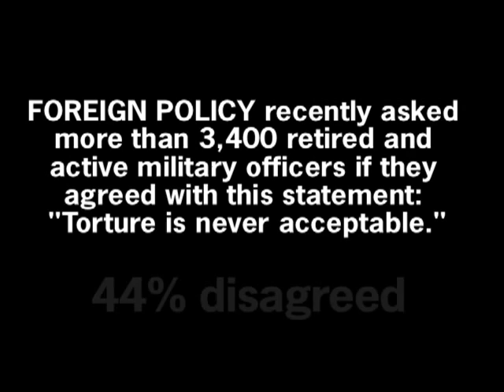FPTV: The Jack Bauer Effect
FPTV: LT. COL. JOHN NAGL, the acclaimed officer who literally wrote the book on counterinsurgency weighs in on 24, its impact on the U.S. military's view of torture, and the implications for the fight against terrorism.